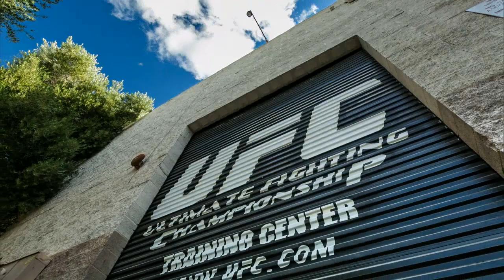TUF 19: Cathal Pendred Film Session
Irishman Cathal Pendred and Team Penn coaches go over strategy before his prelim bout against Hector Urbina. Pendred, who received a bye in the elimination round, eagerly wants to prove he belongs in the Ultimate Fighter house.